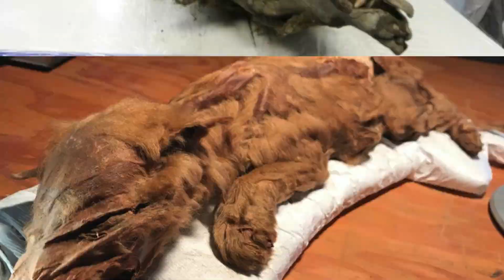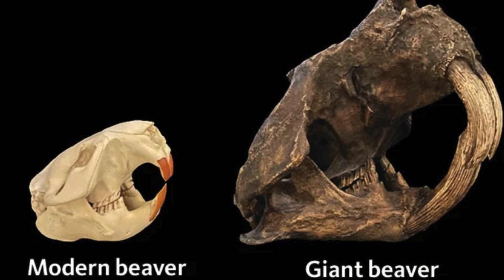What They Found Under The Ice Shocked Scientists!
The chilly Arctic regions of Canada, Russia and Alaska are like a giant freezer with permafrost covering a whopping quarter of the Northern Hemisphere. This icy layer can go as deep as 1,500 meters, holding onto ancient secrets like a time capsule from thousands and even millions of years. The Arctic is warming faster than any other region on the planet and as the icy permafrost thaws, it's unveiling some seriously shocking surprises, with potential risks for both the environment and human health. Get ready to be chilled, as we dive into the top 10 jaw-dropping permafrost revelations to date!